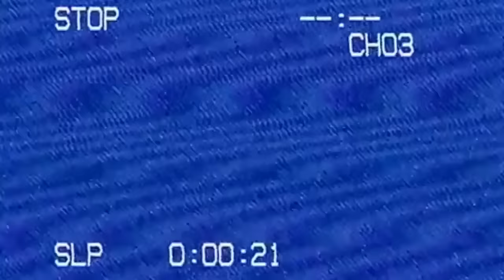A Word About God's Supernatural Provision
Have you ever been called to do something and saw God provide supernaturally?

In this episode of Worship Is My Weapon, Rita shares the second part of her adoption journey and how the Lord opened all the right doors for her to adopt as a single woman.

Rita reveals how adoption demonstrates God's covenant love and thanks the heroine of this story - her child's birth mother.

If you would like to support the Worship Is My Weapon podcast 🙏🏻🕊️🤍

00:00 Coming Up
00:39 Encountering God's Love
03:55 Walking The Adoption Journey With God
06:39 Adopting Single?
08:01 An Ephesians Encounter Of The Love Of God
10:44 The Law Of Adoption
14:09 God Opens Doors And Provides When He’s In It
21:13 Am I Going To Wait For This Too?
25:54 Supernatural Coincidences
28:18 The Waiting Game
30:29 Heroic Nature Of Birth Moms
32:58 Adoption And Broken Identity
35:28 Parenting With The Lord
38:09 We Don’t Need To Protect Our Hearts From God’s Promises
39:44 Every Part Of This Story Connects The Dots
41:44 It’s A Boy!

Music Sync ID: MB01VFGYIIDQ3AO